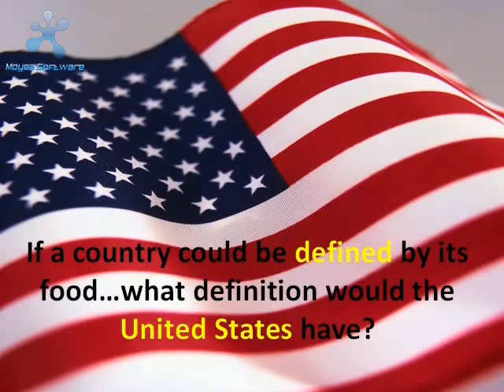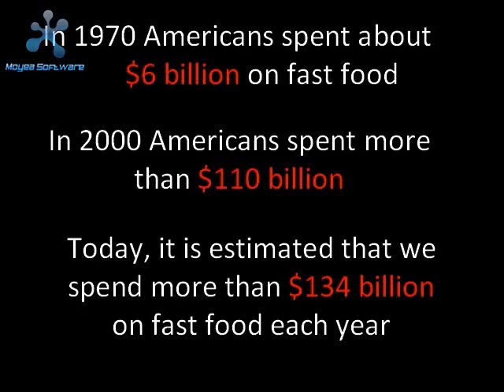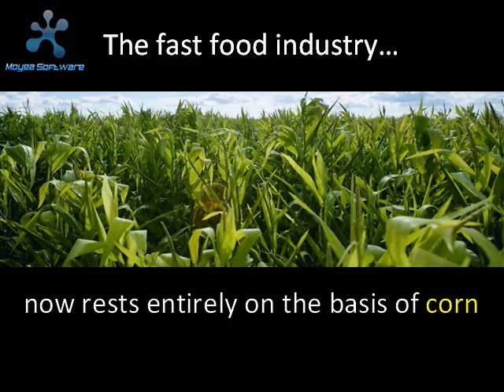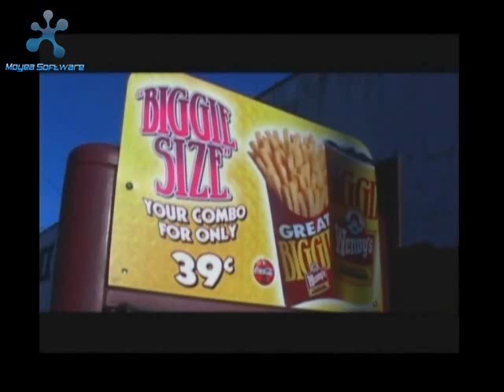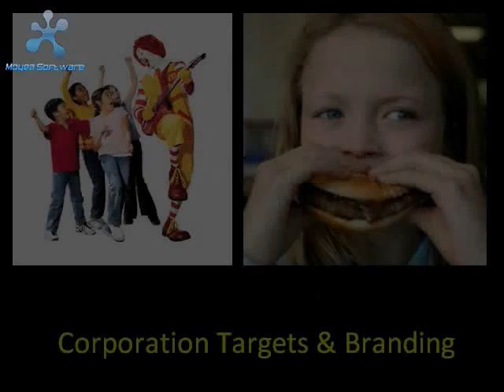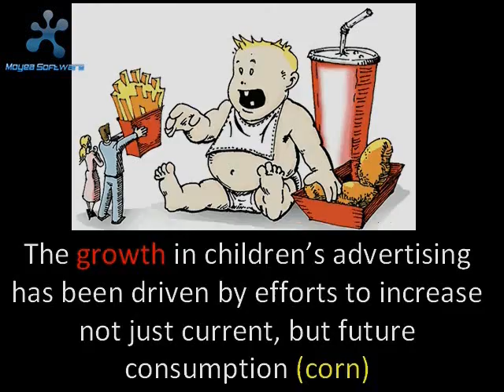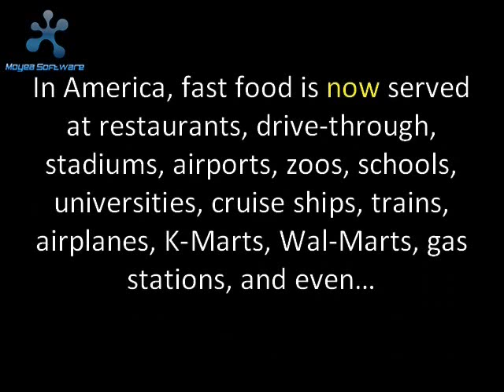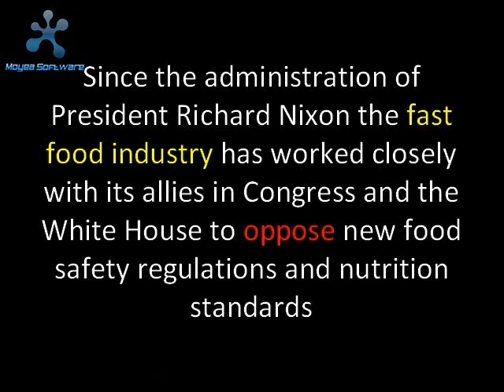Cornification part 2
System Thinking seminar video from Spring 2009, as part of Phil Grise's graduate course at Florida State University. A student group project.
Highlights the change in American food industry both fast food and packaged food brought home for cooking - changes that are detrimental to the health of society.